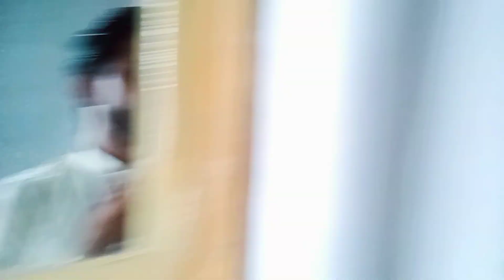today vlog Lahore ] cricket 🏏 khal kh Maza Aya] daily routine] ،،،،،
# today Lahore vlog#  tarvlang vlog ][daily vlog today varil video]    cricket match in Lahore